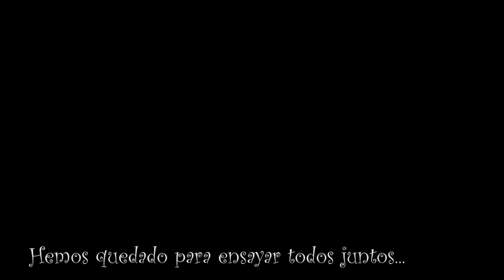Día de la no violencia y la paz 2018 - CPM Gonzalo Martín Tenllado